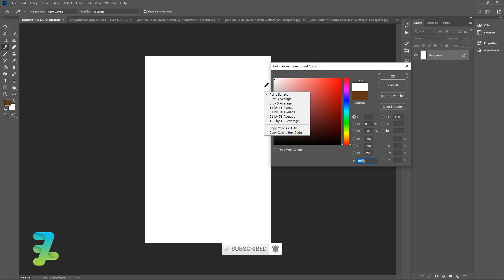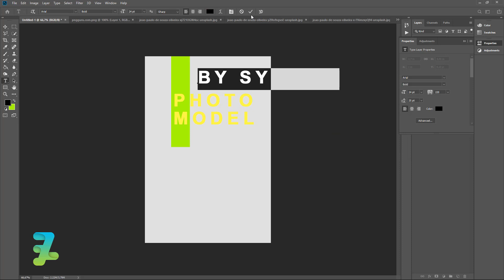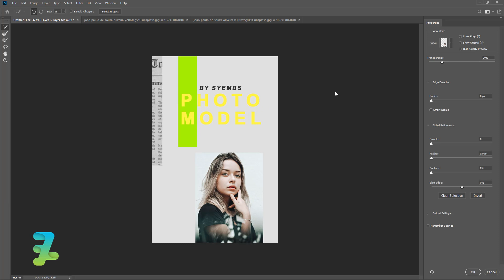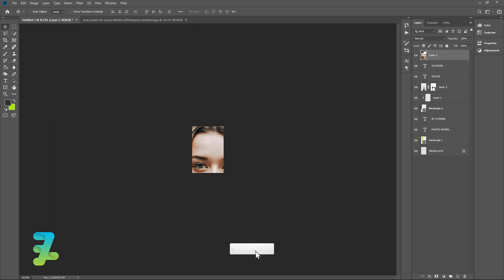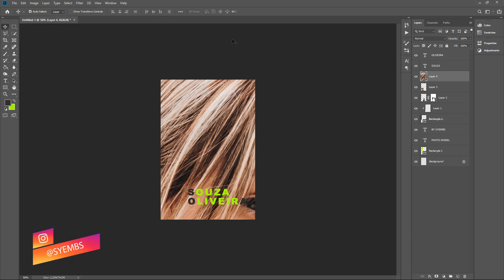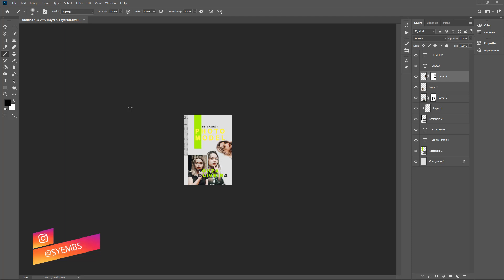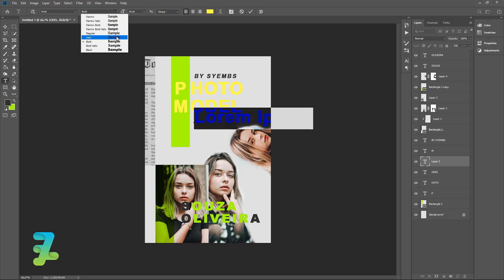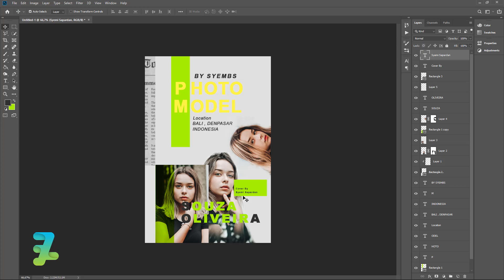Photography Model Poster Design - Tutorial Photoshop 2020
Stock Credit

Download

Social Media

Audio Credit